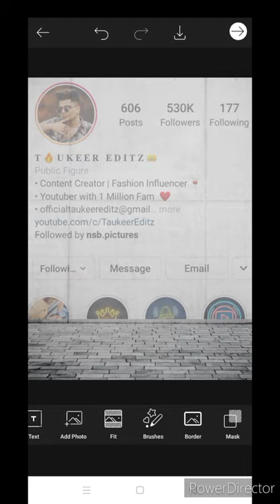Instagram profile photo editing in picsArt